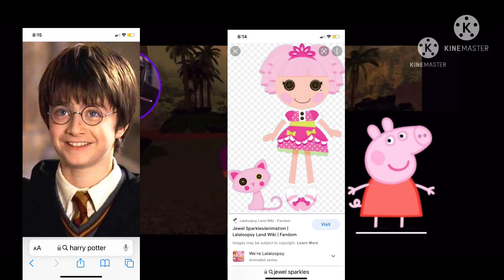Tussygames and everyone runs form the dinosaur add round 2